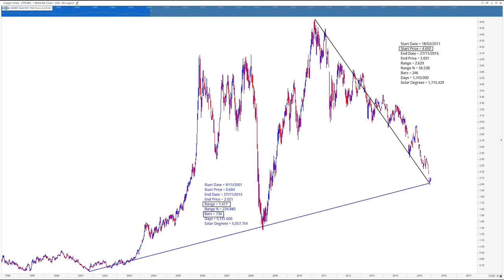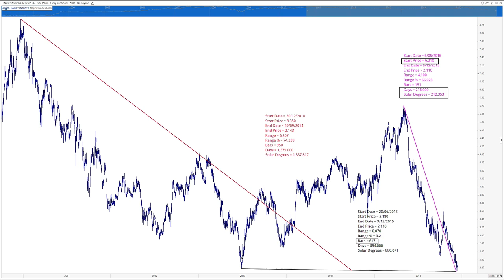KING COPPER, IGO, S32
GOOD REASONS TO BELIEVE LOW IS IN ON METALS